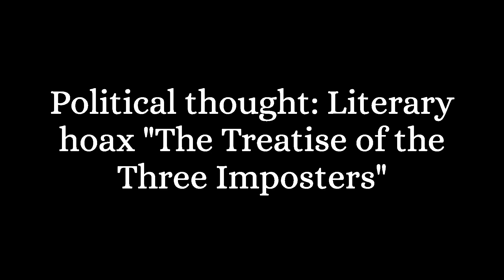John Toland: Challenging Conventional Thinking｜Philosopher Biography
John Toland, a prominent Irish philosopher and freethinker, emerged during the Age of Enlightenment as ……

ec9f